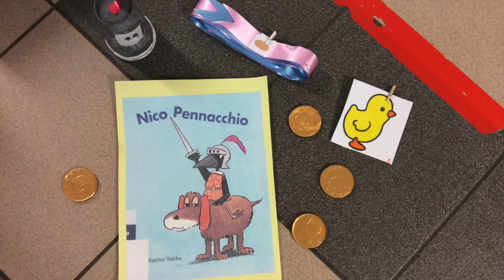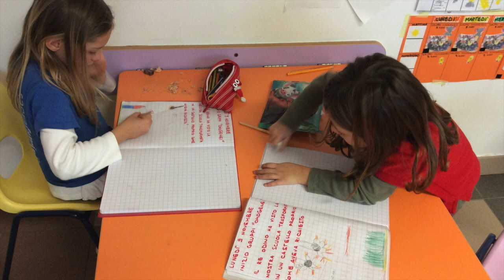TG CAMPUS 20 NOVEMBRE 2020